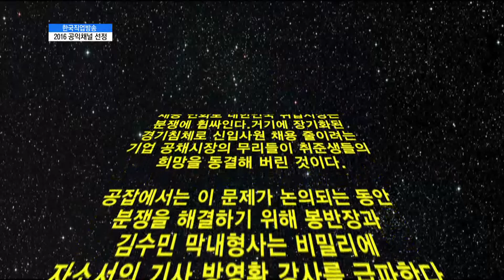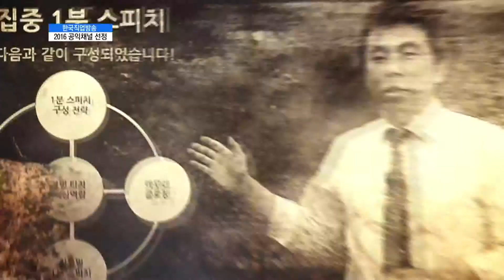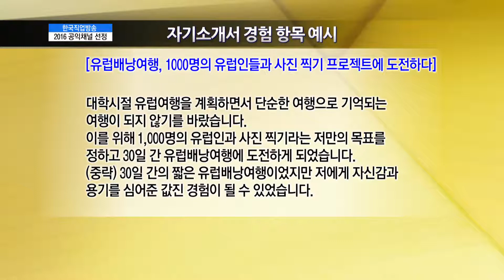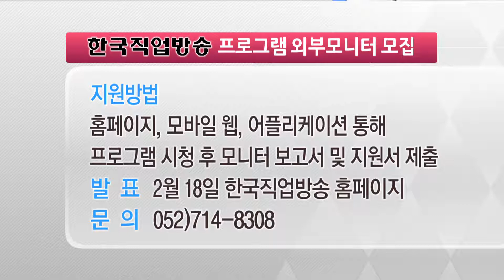방학특집 '방학워즈' 자기소개서(경험항목) 집중분석_공채를 잡아라 81회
최고의 취업전문가들과 함께 공채합격 비밀을 파헤친다!
모든 것이 새로운 취업 정보 프로그램! 새로운 역사의 시작!
당신의 눈으로 영광의 순간을 확인하라!

공채를잡아라에서 방학을 맞아 준비한 방학특집 '방학워즈'
자소서 기사 방영황 자소서프로파일러와 함께
방학특집 '방학워즈' 자기소개서(경험항목) 집중분석!

매주 수,목,금 오전 10시30분 기업별 공채합격비법!